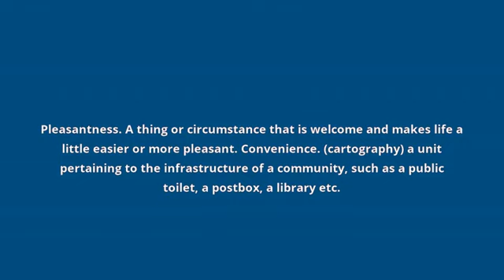what is the meaning of amenity